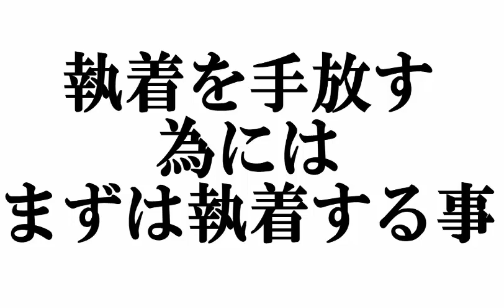執着を手放すにはまずは執着する事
裏ワザネット仕入れ強化動画紹介無料メルマガ登録は

私ロキは
フリーターで副業からカメラ転売を始めて

３月後に独立を果たし
４か月目で月収５０万円を超え
カメラ転売だけで月収１００万円以上稼いだ

全コンサル生
21名中

全員を最低ライン月収10万円以上
一番稼いだ方は月収100万円以上を達成して
頂きました。

更に他のネットビジネスにも挑戦中で

ネットビジネス全般併せますと
ひと月の利益は150万円～200万円以上
稼いでおります。

UCzqFFIIIiDz-erzsCZ6qj7A